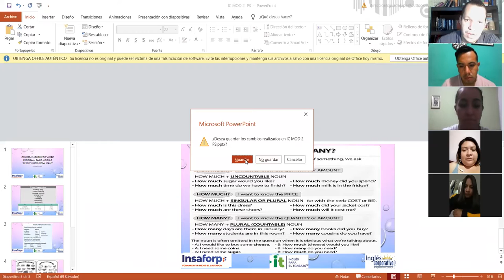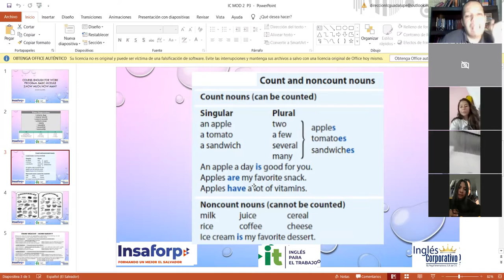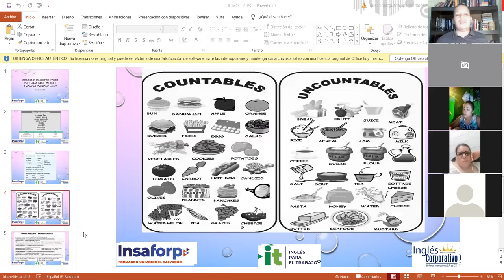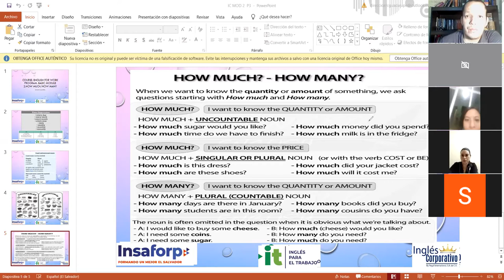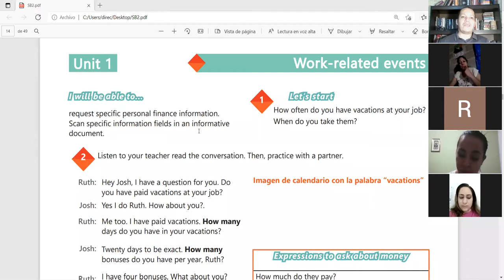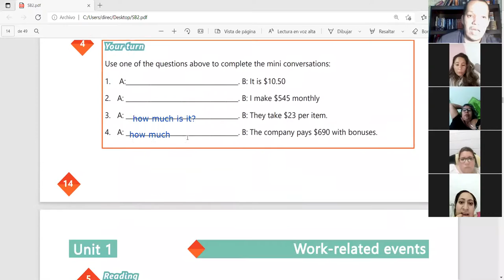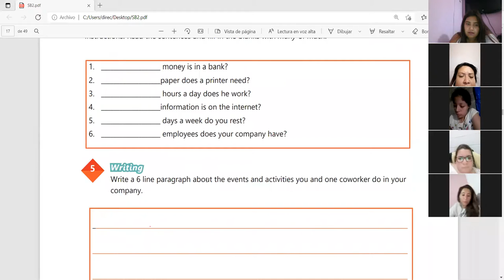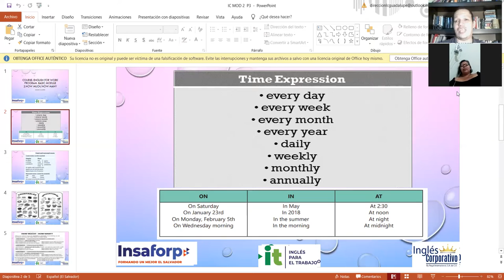Ingles Corporativo-Videoconferencia #3 How to use how many and how much.